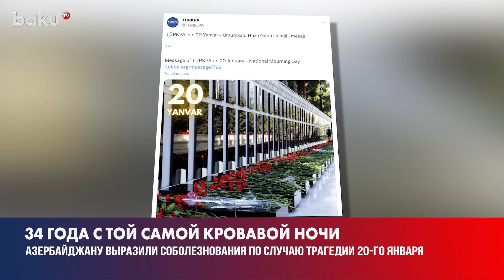Соболезнования по случаю годовщины трагедии 20 Января выразили дипмиссии различных стран в АР